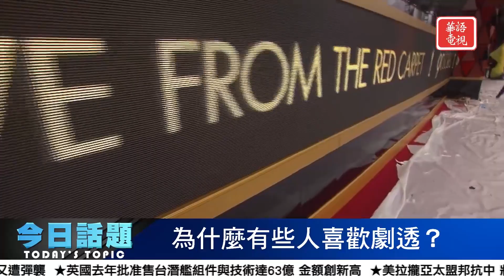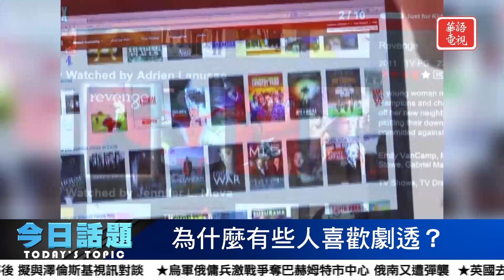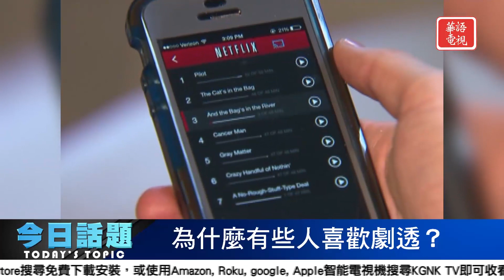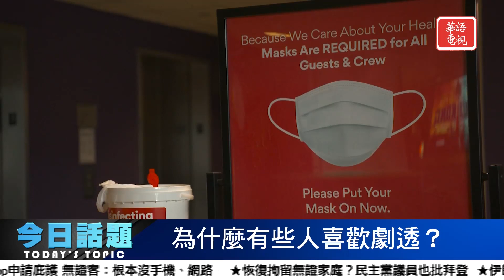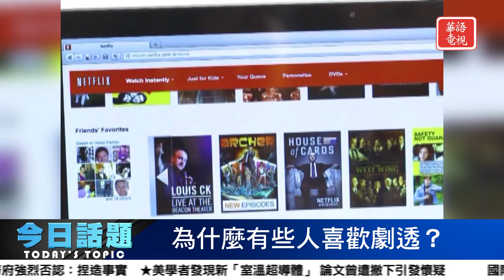爲什麽有些人喜歡劇透？| 今日話題 3/13/2023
爲什麽有些人喜歡劇透？

在這個各類電影獎項陸續出爐的季節，我們突然發現有一個趣味話題可以探討，就是爲什麽有些人喜歡事先知道劇情。
把電影劇情透露給尚未看過電影的人是大忌，但總有人克制不住地，興奮地把自己看過的電影情節詳細地講給還沒看的人。
另有一些人，一定要先知道劇情，再決定是否去看。
在這兩種心理背後，都有各自的理由和享受習慣，說出來，還挺可笑的。